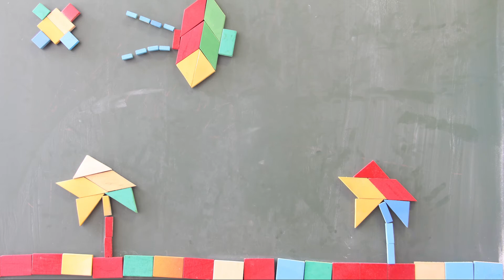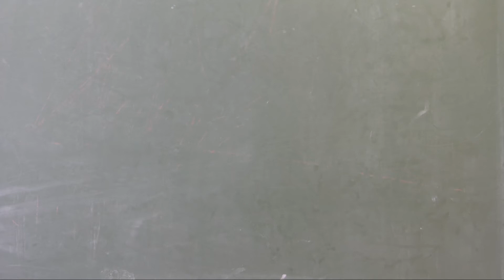Potonuće i druge igre_OŠ Žitnjak